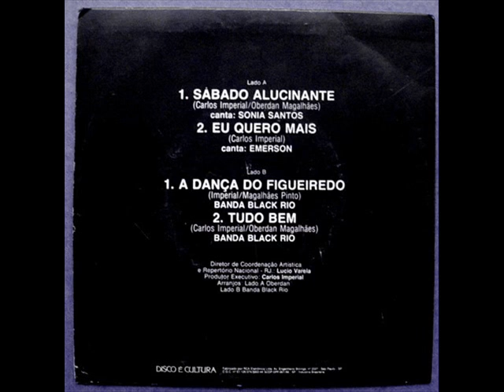BANDA BLACK RIO (ORIGINAL)"O MEL DO FIGUEIREDO" - DISCO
BANDA BLACK RIO (ORIGINAL - 1981)NO SUPER DISCOGROOVE DO FILME 'SABADO ALUCINANTE"COM A DANCA DO FIGUEIREDO